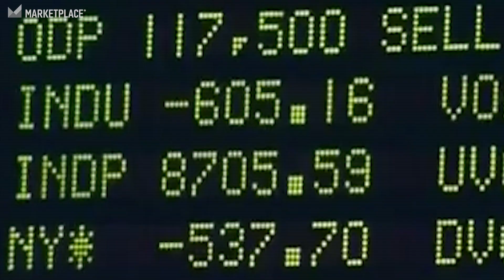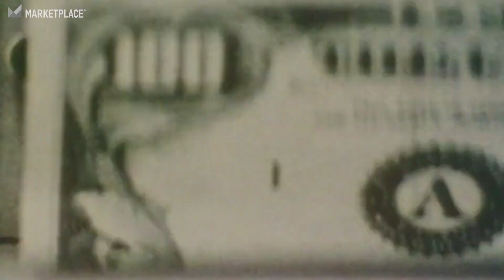Marketplace presents: Divided Decade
Ten years ago, the American economy broke. Today, the country is a much different place. We’ve fractured along many lines – economic, political and cultural.  Over the next year, Marketplace will examine: How did we get here?  Why? How has the system changed? How has it changed us? And what does it mean for our future?